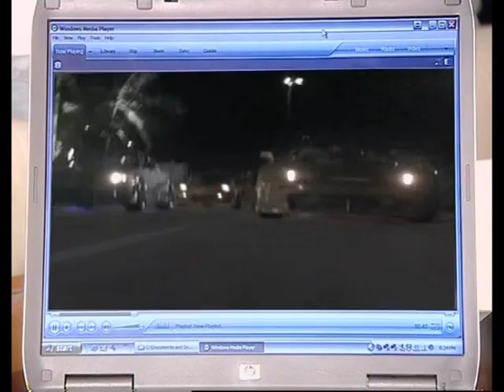Sarfarosh - A Crime based story | Govind Namdev | Neeraj Sood | Karan Sharma